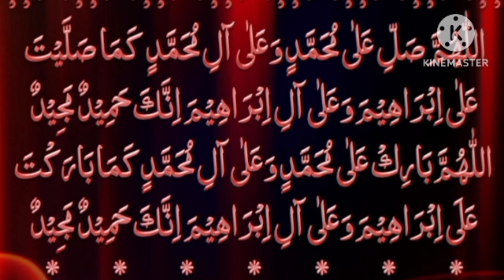9 baten ❤️Jo jindagi mein bahut faydemand hai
9 baten ❤️Jo jindagi mein bahut faydemand hai

            @rafat ali
          HASHTAG 👇